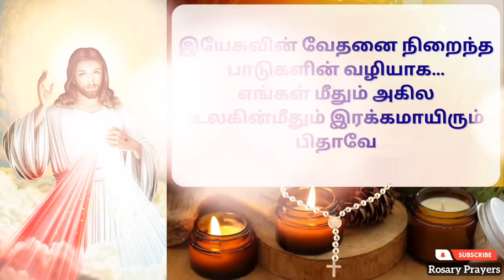இறை இரக்கத்தின் ஜெபமாலை | Irai Irakkathin Jebamalai in Tamil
Divine Mercy Rosary | Divine Mercy Prayer | 3pm Rosary | 3pm Chaplet in Tamil | 3pm Prayer | 3 o'clock prayer | Divine Mercy Chaplet in Tamil | இறை இரக்க செபமாலை

3 மணி மாபெரும் இறை இரக்கத்தின் நேரம் | Three o'Clock Prayer | Catholic Prayer | The Hour of Great Mercy | Divine Mercy Three o'Clock Habit | Divine Mercy Chaplet in Tamil | இறை இரக்க செபம்